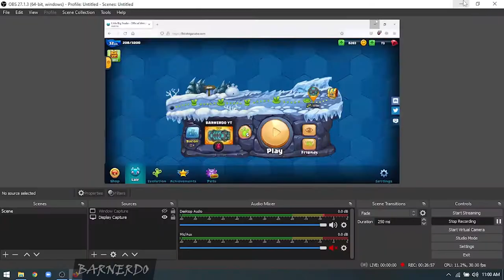Little big snake killing rebel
Assuming you would like a blog discussing the gameplay of LittleBigSnake:

LittleBigSnake is an online game that is easy to pick up and play. The objective of the game is to grow your snake by eating pellets, and avoiding other snakes. The game is set on a large map, with different areas to explore. There are also power-ups that can be collected, which can help you grow your snake even faster.

The controls of the game are simple, and can be customized to your liking. You can use your mouse or your keyboard to control your snake. The game also has a tutorial to help you get started.

 LittleBigSnake is a fun and addictive game that is perfect for a quick break. The game is also easy to learn and can be played by people of all ages.